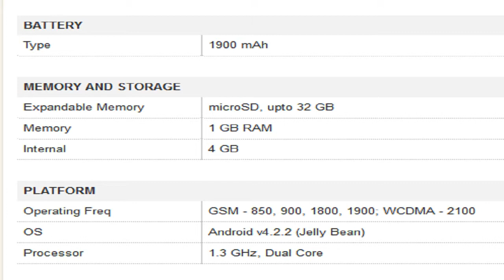OPPO R831K Mobile Specification [INDIA]